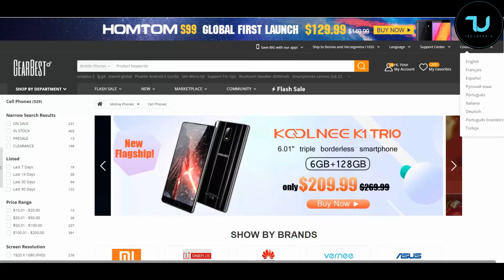PUBG MOBILE Xiaomi Pocophone F1 MAX SETTINGS Screen recording GFX Tool 60 FPS HDR